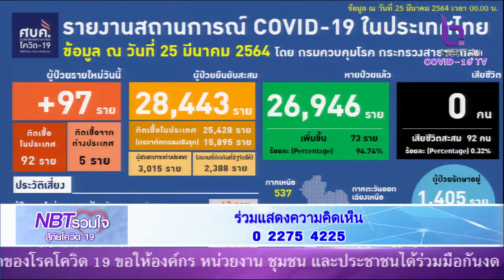สถานการณ์covid19 ประจำวันที่ 25 มีนาคม 2564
์NBTรวมใจสู้ภัยcovid19  25 มีนาคม 2564